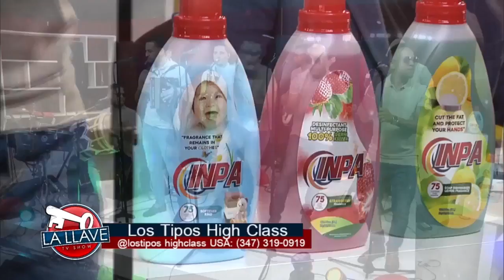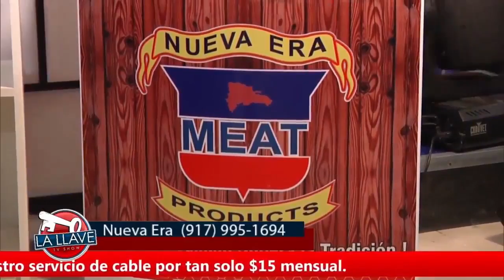Fausto Cruz Live Stream